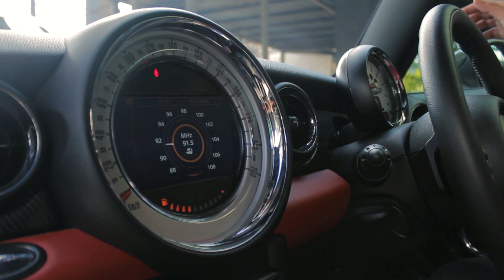Review Mini Cooper 1.6 S Turbo 2013 with Sherren Autofame !!!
Hub KE Sherren Autofame 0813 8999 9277

Head Office :
AUTOFame Cibubur